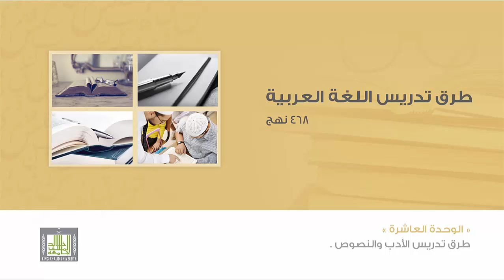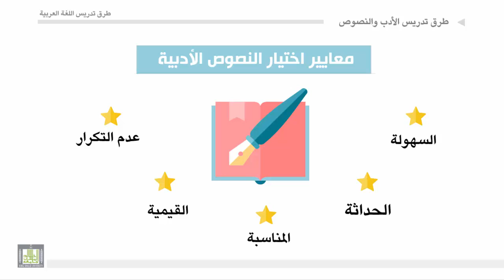طرق تدريس اللغة العربية - الوحدة 10 : معايير اختيار النصوص الأدبية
معايير اختيار النصوص الأدبية